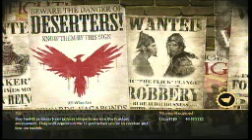Let's Play Fable 3! Episode 5 - There's Gnome Place Like Home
Getting as many Brightwall Quests out of the way as possible... and getting Brianapos;s ...package...